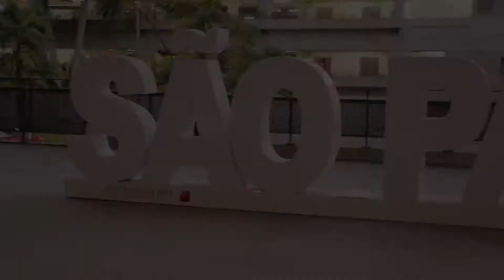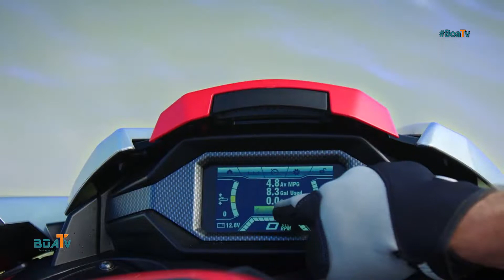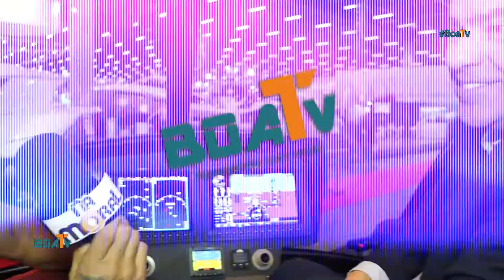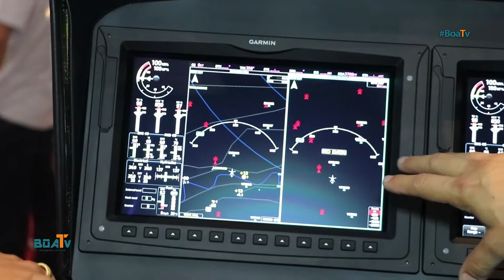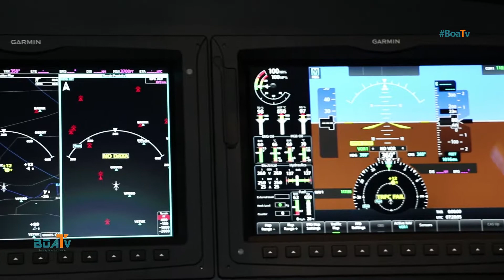Deta Na Moral no Boat Show 2019 (2)